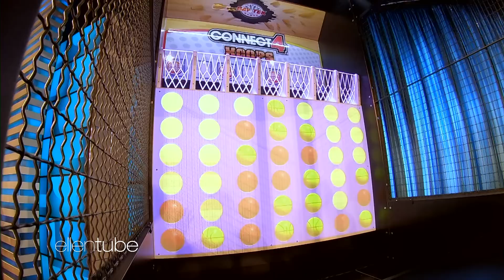Best of Kobe Bryant on The Ellen Show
In honor of Kobe Bryant Day today, here are some of Ellen's favorite moments with him on the show. ❤️